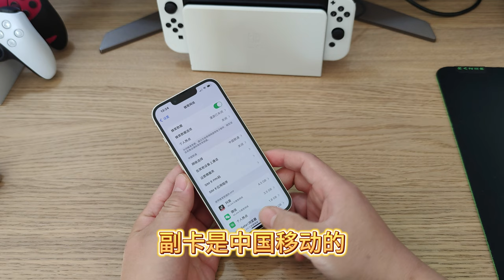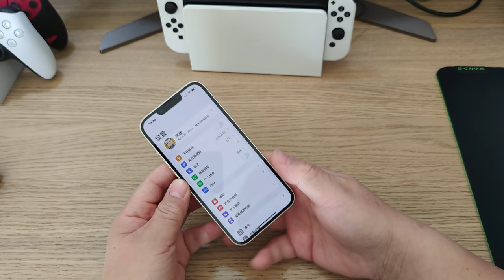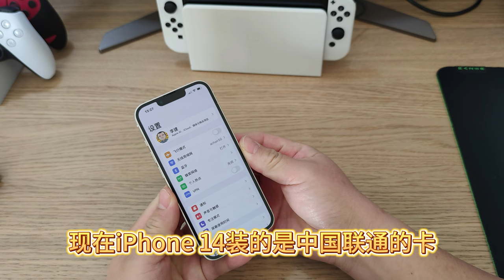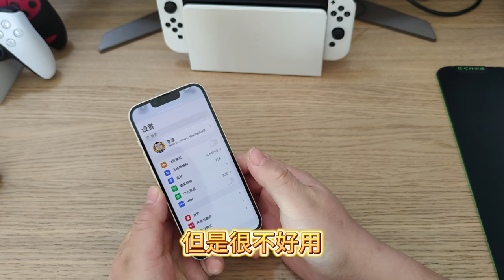苹果双卡双待不好用，iPhone14信号比小米10差点，买之前要注意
本以为苹果手机只有微信双开问题，没想到双卡双待也不稳定，干脆用一个SIM卡，可靠。买了iPhone还得带俩手机